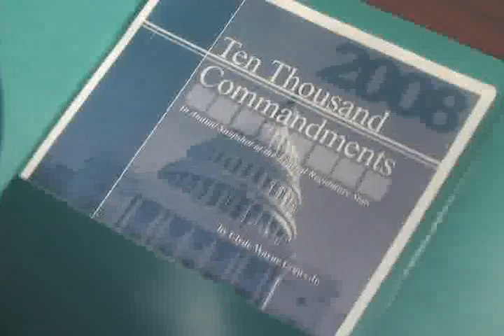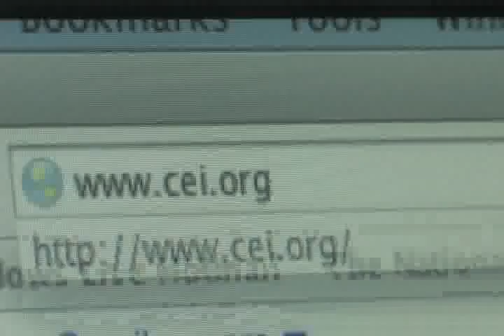10,000 Commandments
In 2007, the cost of federal regulation soared to over $1 trillion dollars. Wayne Crews of the Competitive Enterprise Institute released his 10,000 commandments for 2008. In his report, he illustrates where the money is going. Mind you, these costs are hidden taxes passed on to you the unsuspecting public.